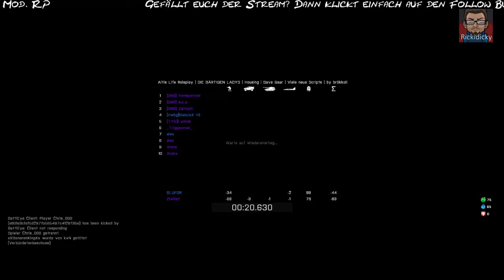Arma III - Altis Life #2 - Livestream - [Moskau Ink.] Geiselnahme! - Eskalation auf dem Dach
Moskau Ink. unternimmt eine Geiselnahme, welche eine ganz andere Wendung als gewünscht nimmt ;)